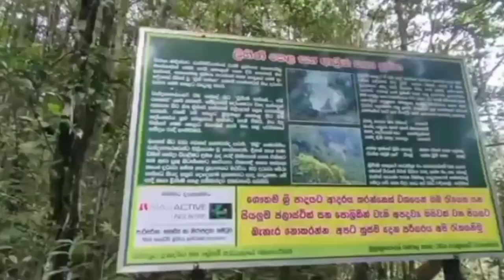සදගල තැන්න පාරෙන්/සිරිපා මලුවට/පිය සටහන්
අවාරේ සිරිපාද ගමන අපේ